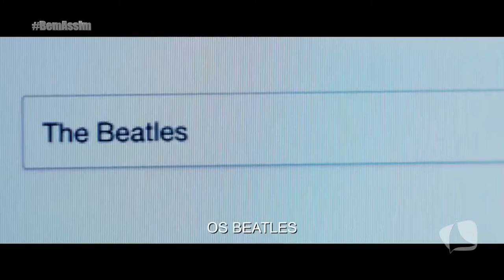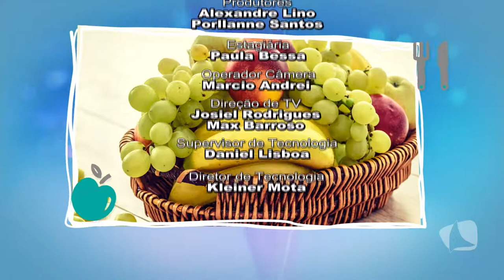AGENDA CULTURAL | BEM ASSIM 30/08/19